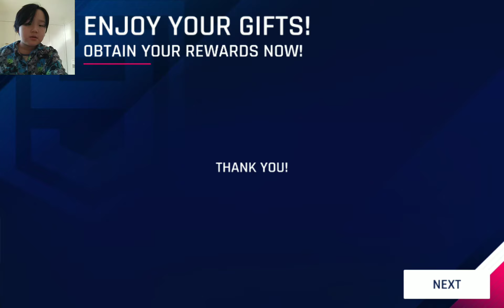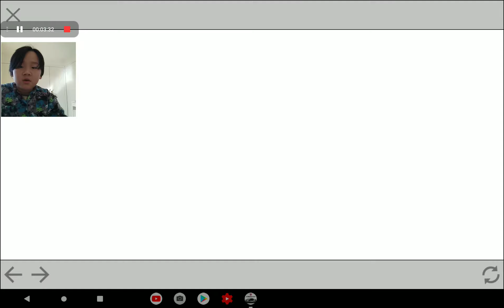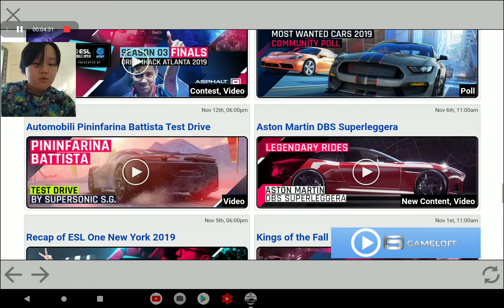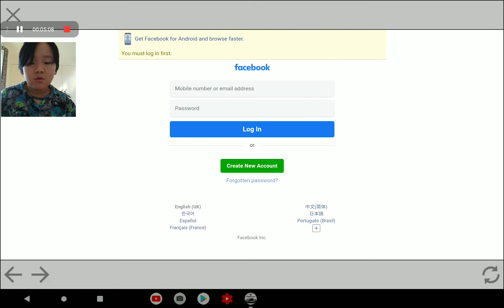Attempting asphalt 9 legends.gameplay part 1 dimming soon, 5th of september